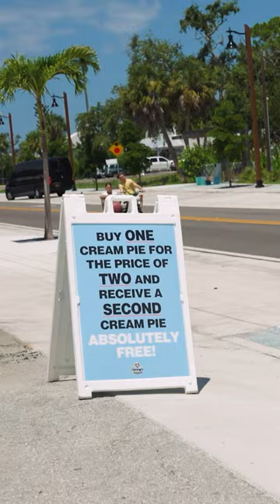Danny Duncan Scares Jake Paul